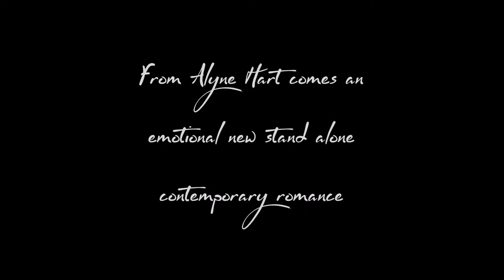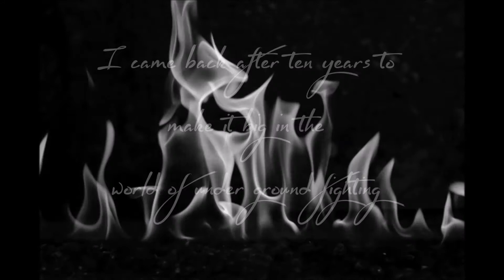Space Between Us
Emma f#cking Winchester
She’s the little sister of my ex-best friend, Forrest. She’s off limits like tempting forbidden fruit, and I’m the snake slithering through the grass.
She ignites a fire in me. One I can’t explain. One I sure as f#ck can’t control. It’s raw and primal.
She’s sweet, and I am not.
She’s pure, and I’m broken.
When I came back to the town and past I’d left behind ten years ago to make it big in the world of underground fighting - it was for one reason, and one reason only. To take care of my Grandma Rose, and I’ll do it by any means necessary. Even if it means doing the one thing I said I'd never do.
I didn’t expect to see Emma again.
I didn’t expect to want her the way I do.
I didn’t expect to peel back all her perfectly controlled layers or for her to see through mine.

Love isn’t always simple. And it’s definitely not as predictable as aspiring dancer Emma Winchester’s life. Or the way her life used to be until Dean King forced his way into her world and heart – now there’s no turning back.

Emma returned to her hometown of Evansdale after leaving for college when tragedy struck. She and her brother Forrest are now the sole owners of Winchester Estate Orchards – but the apple business has never been Emma’s passion. Dancing is. Until she bumps into Dean King, her older brother’s ex-best friend and the object of her teenage crush. She knows she’ll hurt her brother if she keeps seeing Dean, but she can’t stay away.

Tall, handsome and tattooed boxer Dean King is nothing out of a fairy tale. He’s brooding and moody, and he doesn’t believe in love. But when he runs into Emma, something ignites inside of him. A fire. A desire that’s all but consuming in way he doesn’t understand.

Dean’s life has never been simple. And it’s never been predictable. Coming from a poor family and having an alcoholic and neglectful mother left him with scars he’d just as soon forget. He left Evansdale to get away from the memories and reputation that have haunted him – until his grandmother Rose, the only person who’s ever told him they loved him is dying. Dean will do whatever it takes to take care of his Mama Rose. Even if it means selling his soul.

Fate brings them together. Burning passion binds them. When the fires get too hot, can love save them?